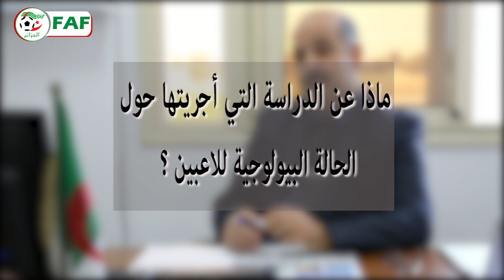الدكتور جمال الدين دمرجي طبيب فيدرالي